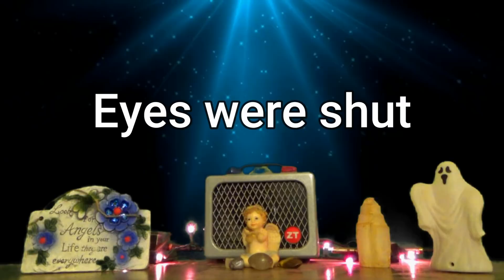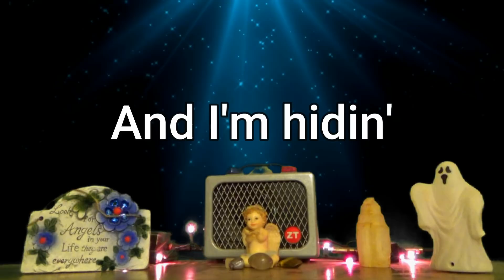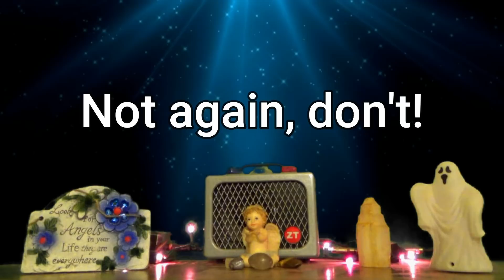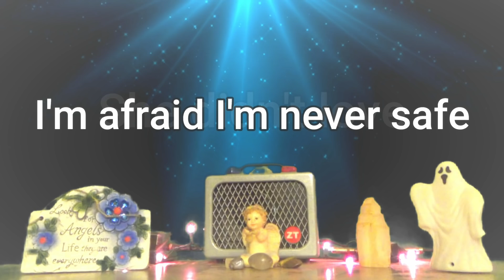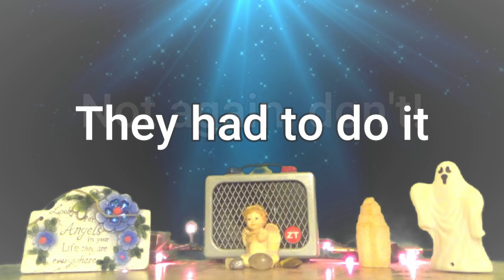Kamarie Holland "Got Gone" TRIGGER WARNING! Spirit Session! Is this what happened to Summer Wells?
"I never felt safe", "It's done", and "All set up wasn't it?" Are the messages we received today from spirits. Kamarie and Summer...DO YOU SEE ANY SIMILARITIES HERE?